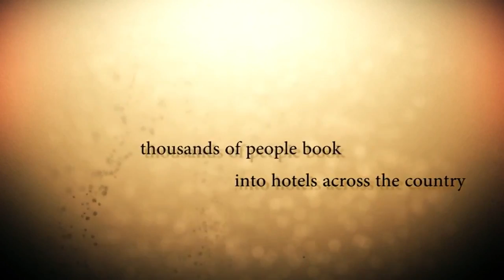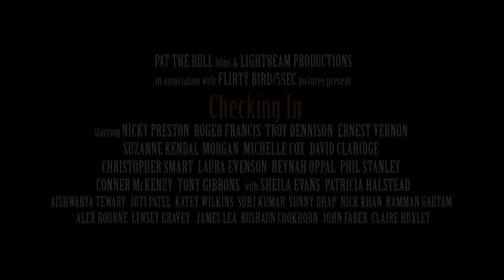'Checking In' Movie Trailer 2014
*WINNER* Best British Film 2014 -London Film Awards
*OFFICIAL SELECTION* 2014 -Charlie Darwin Film Festival
*OFFICIAL SELECTION* 2014 -Reel Desire Festival

Starring Nicky Preston, Roger David Francis, Troy Dennison, Ernest Vernon, Suzanne Kendal-Morgan, Michelle Cox, David Claridge, Laura Evenson, Christopher Smart, Reynah Oppal, Phil Stanley, Conner McKenzy & Tony Gibbons.

Also starring Aishwarya Tewary, Joti Patel, Katey Wilkins, Surj Kumar, Sunny Dhap, Nick Khan, Alex Bourne, Lynsey Garvey, Rushaun Cookhorn.

With special appearances by Sheila Evans & Patricia Halstead.

Written by David Hastings, Troy Dennison, Leah Green, Mark Adams, Hakam Poselay & Kaushy Patel.

Directed by Troy Dennison, Leah Green, Rebecca Harris, Mark Adams, Kaushy Patel & David Hastings